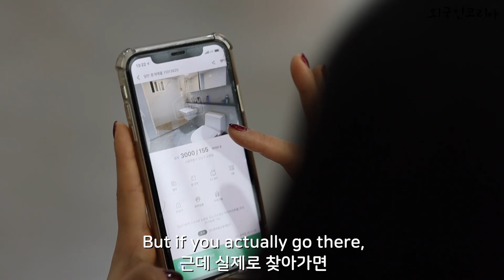유키카 부동산에 집보러 가다! 유키카가 계속 서울에 살려는 이유는? (ft.인베스트서울센터) [TNT]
*이 영상은 SBA 인베스트서울센터 지원을 통해 제작되었습니다.
본 영상은 5인 이상 모임 금지 이전에 촬영되었습니다.
✔ 여러분의 후원이 영상 제작에 큰 도움이 됩니다.